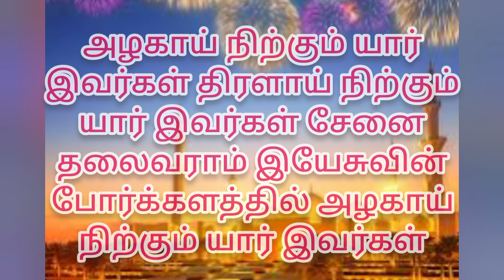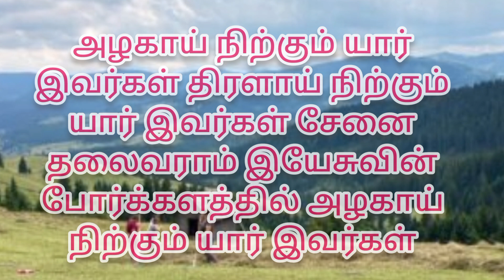Kanmalain Uliyangal Tamil Christian Song by S.Kethsiyal/அழகாய் நிற்கும் யார் இவர்கள்/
Kanmalain Uliyangal
 Anthiyur PR.SriganthMerlinmohana
கிறிஸ்தவ பரலோக பாடல்*அழகாய் நிற்கும் யார் இவர்கள்*
பாடியவர் எங்களது மகள்
S.Kethsiyal.